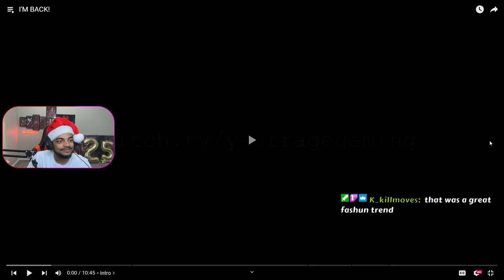YourRage FINALLY Came Back!